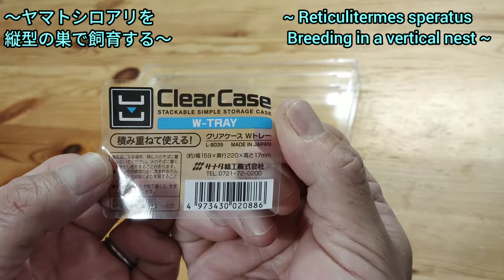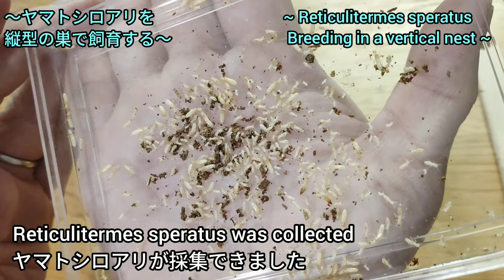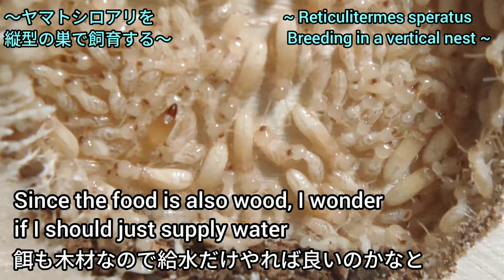【アリ飼育】#130 ヤマトシロアリを縦型の巣で飼育する Reticulitermes speratus is bred in a vertical nest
新たなシロアリの縦型の飼育巣を作る。とても観察しやすい飼育巣になりました。

Create a new termite vertical nest.  The nest has become very easy to observe.